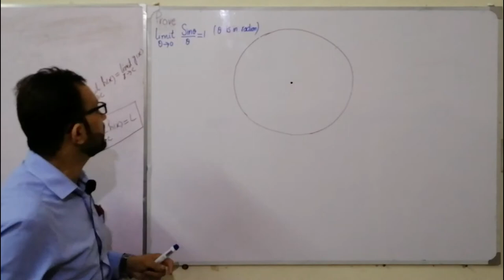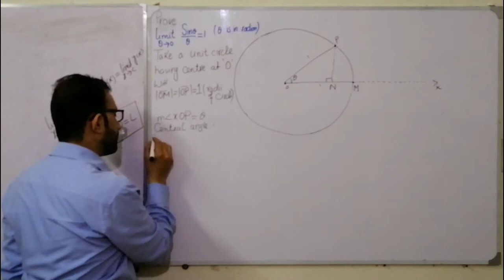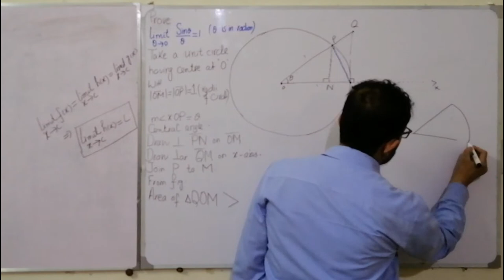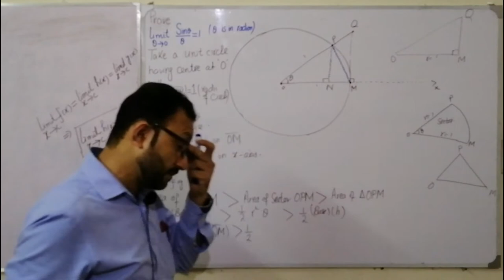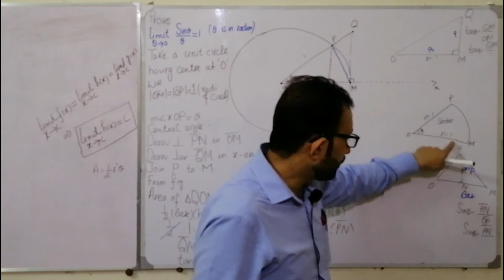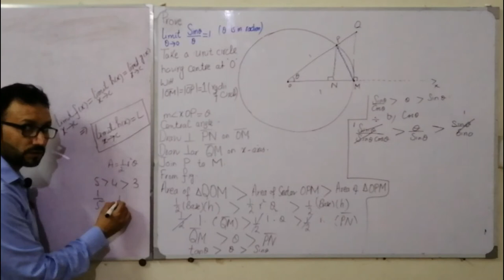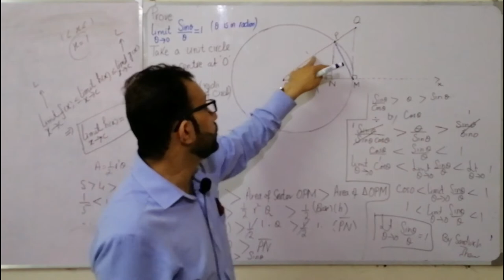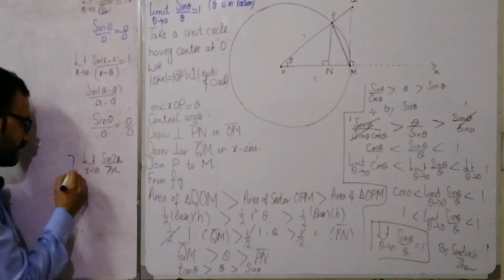Lecture#21, 2nd Year Mathematics, Ch#1, prove limt x to 0 sinx/x =1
Hello students, In this lecture , you will the proof of limit x goes to zero sinx/x .it is an important theorem for annual exams and usually comes as long question. in this theorem we also use sandwich theorem . i have detailed explained this theorem.
stay bless